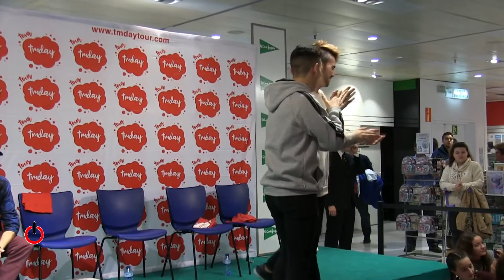TMDay_Mallorca 2018